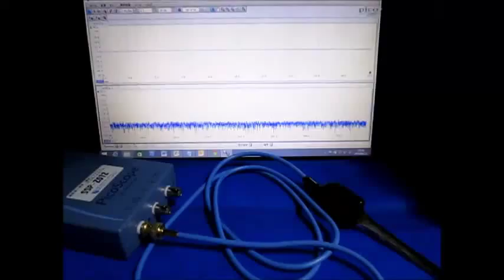音圧測定装置：超音波テスターを利用した実験 Ultrasonic experiment